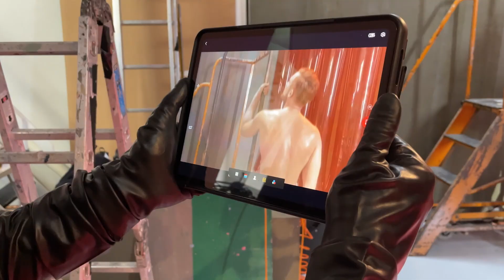The Making Of Red Hot X. Documentary Trailer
1 hour documentary showing the making of Red Hot X - the world first ginger male art nude book. Includes interviews with the Red Hot X models and the team behind the magic. Includes never before seen full frontal exclusive content!

Description:
It's time for you to join the journey of Red Hot X – the world's first ginger male nude art book. This documentary is a thrilling peek behind the scenes of Red Hot's most iconic project to date! Journey through three acts of sensational boys, daring settings, and enthralling storylines from our most extensive global model search ever.
Captured by renowned photographer Thomas Knights, 'Red Hot X' blends fine art photography with a voyeuristic aesthetic, showcasing raw beauty and charisma. With over an hour of behind-the-scenes footage, you can see more of the Red Hot models than ever before.
Set against picturesque locations in Portugal, California, and Cambridge, this uncensored 'making of' allows you to immerse yourself in revealing interviews with models and the dedicated crew, offering unprecedented access to the creative process.
Proudly partnering with The Elton John AIDS Foundation, a portion of sales contributes to vital HIV/AIDS work.